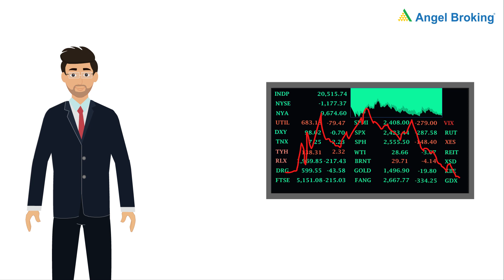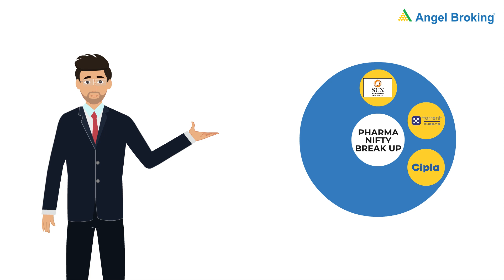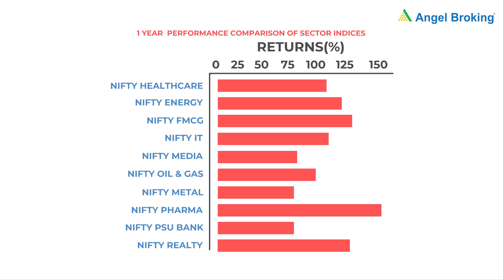Nifty News - Nifty 50, NSE Nifty, Bank Nifty, Nifty Pharma, Nifty Metals | Buying Guide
Get Latest Information About Nifty News - Nifty 50, NSE Nifty, Bank Nifty, Nifty Pharma, Nifty Metals. Watch this video till the end.
Introduction -  Nifty 50
Nifty 50 has gained 90% over the last 5 years, 46% in the last 1 year, and 12% in 2021.
Doston, NIFTY national stock exchange ka benchmark index hai. National stock exchange ki 50 sabse badi companies NIFTY 50 mein include hoti hai.